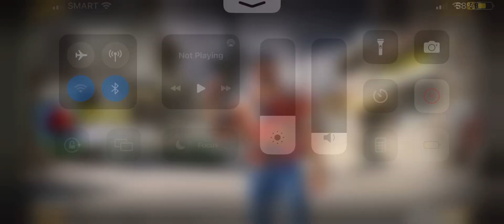totally my first time playing codm